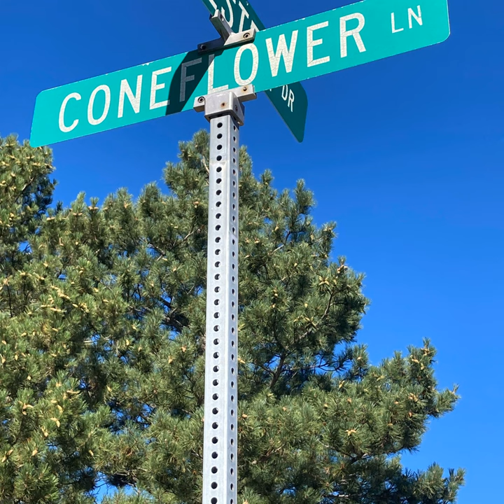Garden Hummingbird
Garden Hummingbird · Coneflower Basement Band

Organasm